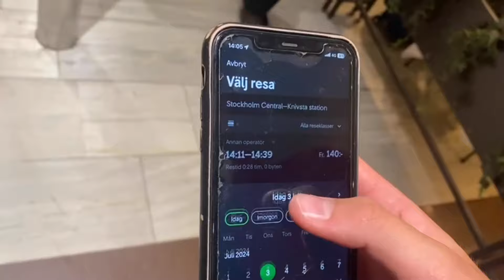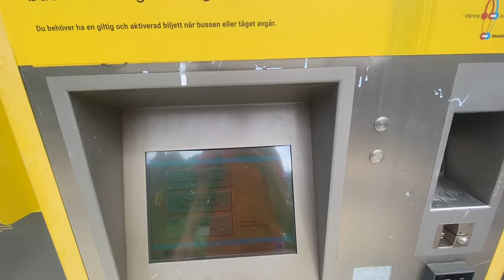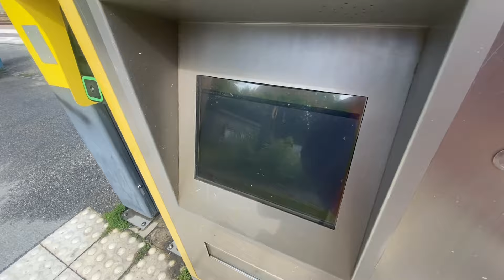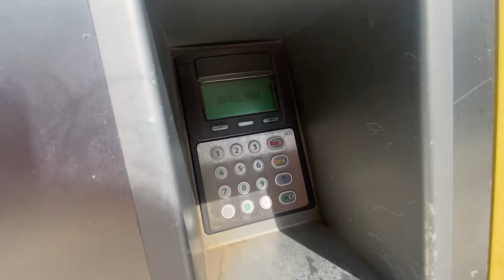En Följare Bestämmer Vart Vi åker!